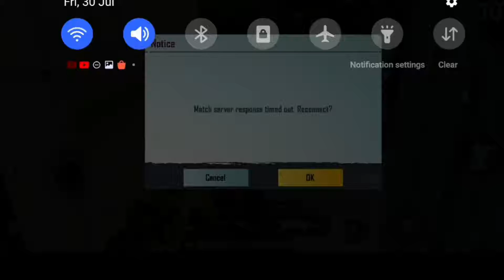PUBG TIPS AND TRICKS||EXN SHADOW GAMING